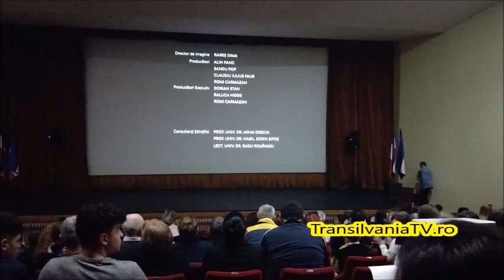"Avram Iancu împotriva Imperiului" - prezentarea filmului la Zalau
Prezentarea filmului la Zalau de catre producatori si actori Sandu Pop (Varu Sandel), Alin Panc, Romi Cărmăzanm, Horia Fedorca, Dan Prodan,